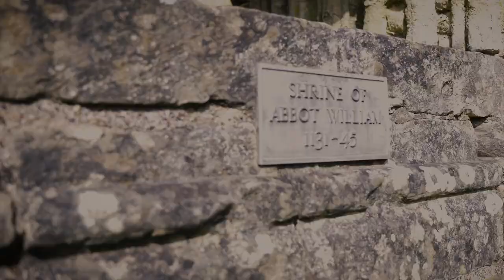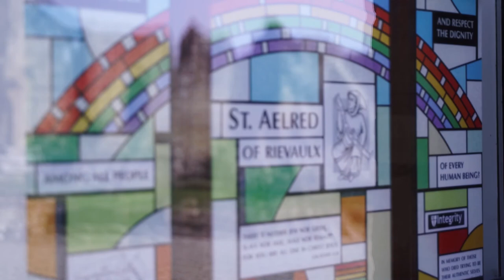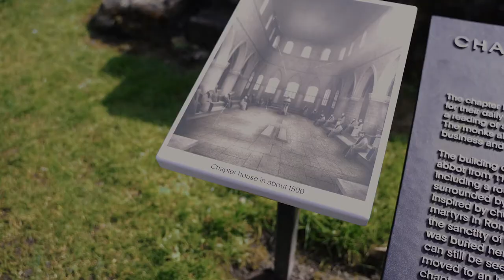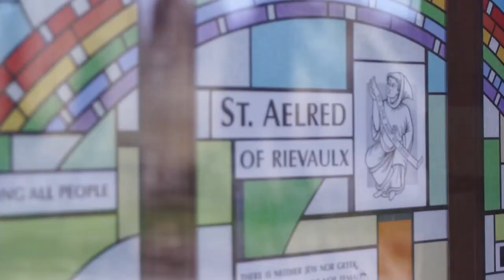Of What Remains- The History of Rievaulx Abbey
My final submission for my third year of University, a documentary exploring the history of Rievaulx Abbey. Thank you to my contributors: Julia Barrow, Anna Hughes and Isobella Ghattan, and my wonderful monk Jordan for letting me dress you up at Byland Abbey.